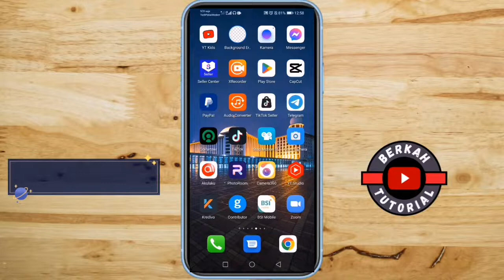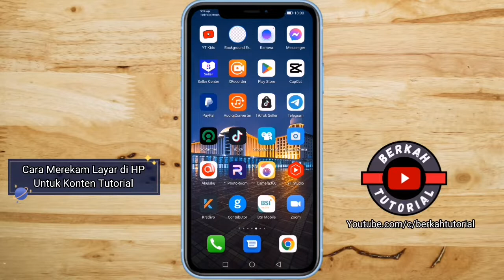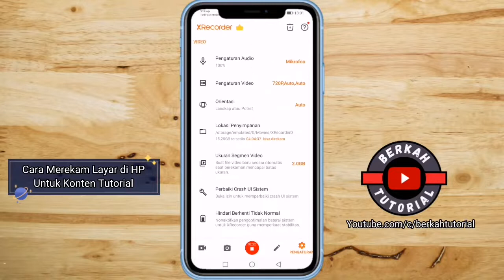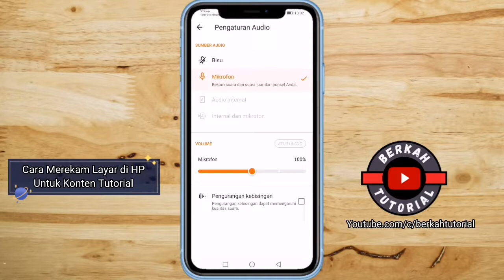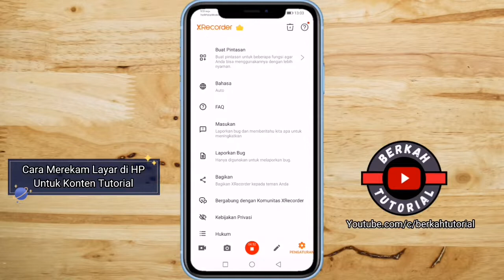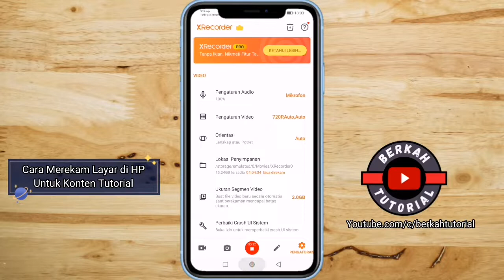Aplikasi Perekam Layar Android Terbaik Yang di Gunakan Para Youtuber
berbagi informasi tentang apk perekam layar hp android terbaik 2022, yang biasa di gunakan oleh para youtuber. kualitas video jernih dan kontrol suara yang bisa di atur.
cocok sekali buat bikin konten tutorial dan pembelajaran.